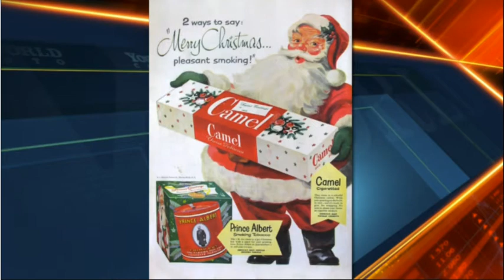Kent Zimmermann on FNC Cavuto 12-23-13